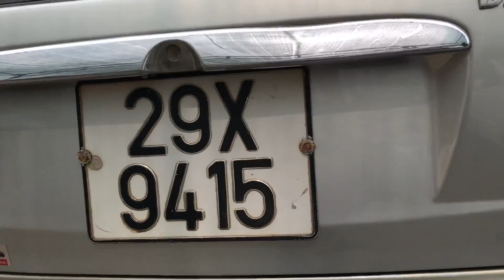MATIZ ĐẸP —hay DREAM2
Bản colo bản cái nhất và zin 100% chính chủ từ mới mua của ông bộ đội chỉ hưu giữ xe như giữ vàng (bán cho ai thực sự hiểu về xe -ko thích bỏ qua bài nhed)